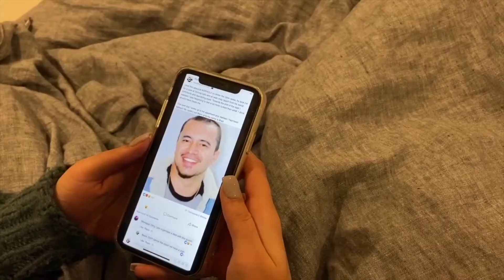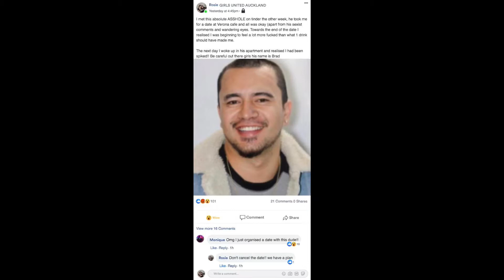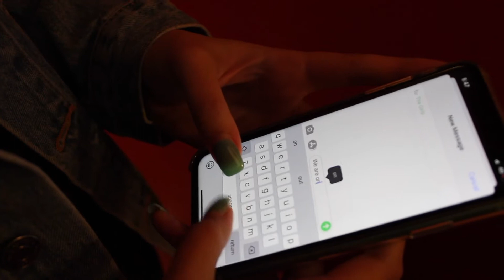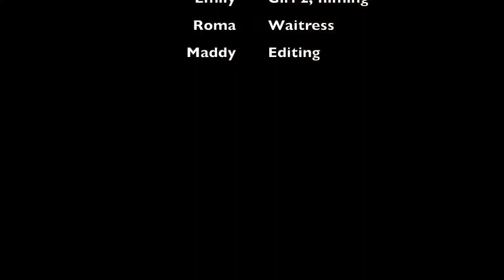“COUNTER PLAY SHORT FILM” 🎞 || ‘BRAD’ (DRUNK DUDE WHO SPIKES WOMANS DRINK 🍸 🍷 ON A NIGHT OUT)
BRAD - IS A SLEEZY DUDE, GOES ON DATES WITH MANY OTHER WOMAN, CANT HANDLE HIS ALKS, CHEATER, FLIRTER, WOMANISER

(LOW BUDGET FILM - I ENJOYED IT WAS A FUN SCENE // CHARACTER TO PLAY)

SHORT FILM FOR STUDENTS FROM WITECLIF MULTI MEDIA AND DESIGNS
For
FILMED: 20/09/2020

🎥 :: TELUGU FILMNAGAR

Hey Trevor,

No worries, we really like you and think you would be a perfect fit for the film :)
We appreciate helping us out too!

Hey Trevor,

Sorry for the last-minute message, thank you so much for applying we would love for you to be apart of our film.

Here is a link to the film, thanks so much for helping us, we really appreciated it. We understand that music in the background isn't great, but your acting skills made this fantastic. So thanks again and we hope you like it as well :)

Yes, there is some speaking parts: Your role would be Guy 1 , please see below as this what will be happening:

Characters:
- Guy
- Girl 1 (on the date) - Girl 2
- Girl 3

Opening shot - Guy sitting in bar on his own.
Girl 1 walks into bar (girl 2 & 3 seen sitting in background)
Guy and Girl 1 introduce themselves to one another.
(Flashback #1 to other girls having introduction)
Awkward sleezy chit chat between Guy and Girl 1
(Flashback #2 to other girls having the same experience)
Girl 1 excuses herself to the bathroom and watches the dude spike her.
(Flashback #3 to other girls getting spiked too)
Girl 1 texts other girls ‘we’re on’
Girl 2 & 3’s phone’s ding and they read it.
(Flashback #4 to girl on tinder organising date with dude, then logs into facebook and the first post is a GRAD post about sleezy boy who spikes drinks on dates, she comments on post saying she just organised a date with this dude. Gets added to group chat with other girls and first message that pops up is ‘we’ve got a plan.’)
Girl 1 returns from bathroom and winks at Girl 2 & Girl 3 sitting in background
Guy is staring at another woman/talking for attention (being a dick) and distracted, while he’s distracted Girl 1 switches drink
Girl 1 watches dude drink the spiked drink, then she says ‘hey baby would you like to come back to my place?’ (or something a rather)
Guy is feeling the effects of the roofies by now (slurry, sloppy and seems drugged)
Guy asks bartender to split the bill so the pair can leave
Guy and Girl 1 leave bar (Guy can barely walk)
The pair get in car, Girls 2 &3 pop up from back seat and surprise Guy

Thanks,
Emily